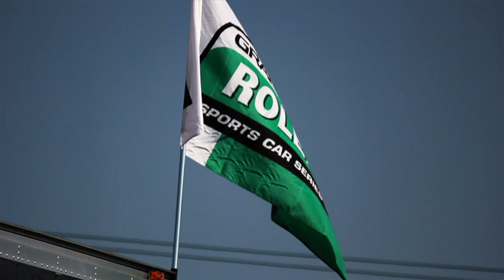Trailer: APR Motorsport R8 Grand-AM Development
In 2011 APR was chosen as the launch partner for the Audi R8 Grand-AM and quickly began developing the vehicle to be competitive in the Grand-AM Rolex Sport Car Series. The R8 Grand-AM's initial form was highly handicapped from the LMS spec vehicle known for hundreds of victories across the world in nearly every series in which it has campaigned. Due to fears of total domination by Grand-AM, the Grand-AM spec vehicle was stripped of power, aerodynamic downforce, braking aids, stabilization aids, as well as other aspects key to the vehicle's success, marking a truly difficult battle for APR and Audi.

While others US teams may have simply thrown in the towel, APR has never said die. Race after race, the development envelope was pushed further. During the 6 Hours of Watkins Glen, APR Motorsport  redoubled its efforts and entered a second Audi R8 Grand-AM with the support of Audi Sport Customer Racing. Audi Sport Factory Drivers, with more driving time behind the wheel of any R8 spec racecar than anyone else in the world, pushed the R8 to the limits, providing valuable feedback necessary to the programs success.